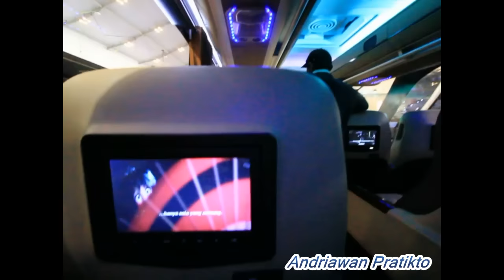Inilah Interior Mewah Bus Adiputro Jetbus Setra SHD Scania Opticruise milik PO Pandawa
Pada Gelaran Gaikindo Indonesia International Auto Show , karoseri Adiputro memamerkan 2 Bus yang sangat Mewah , salahsatunya adalah Bus dengan sasis Scania K360 Opticruise yang dibalut dengan Body Jetbus 2+ Setra SHD. Bis ini telah Sold ke PO Pandawa87 di Pasuruan